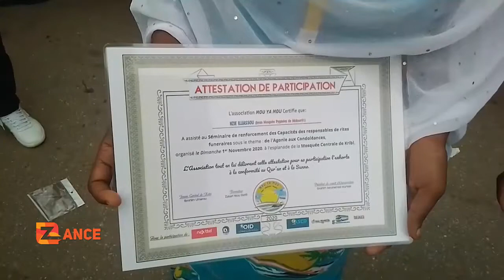DBS ZANCHE DU 121120